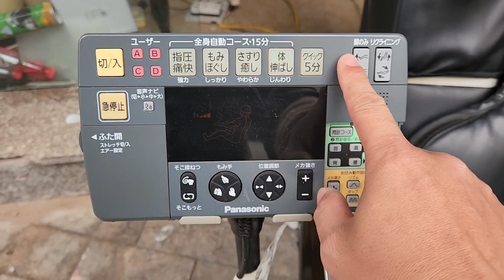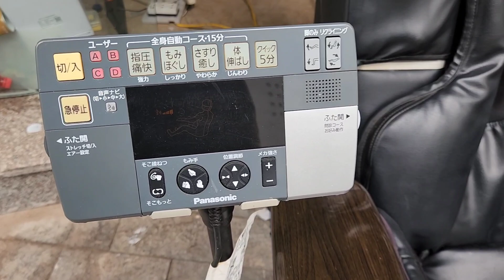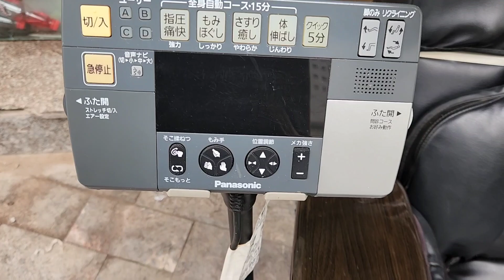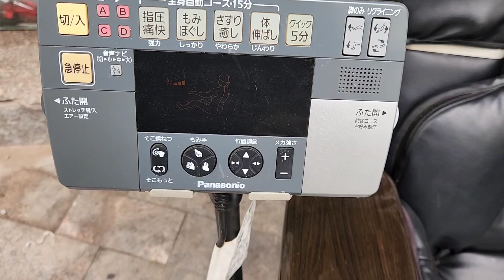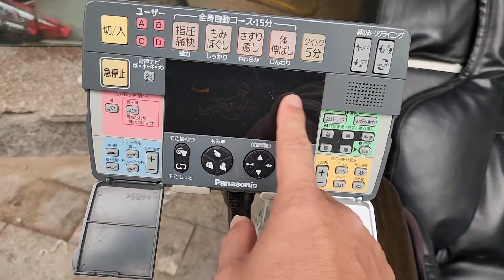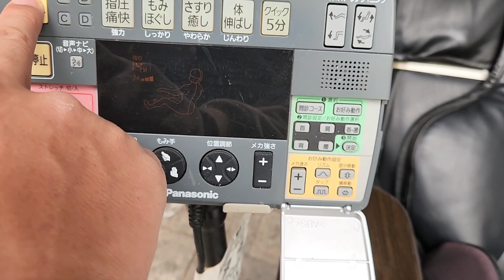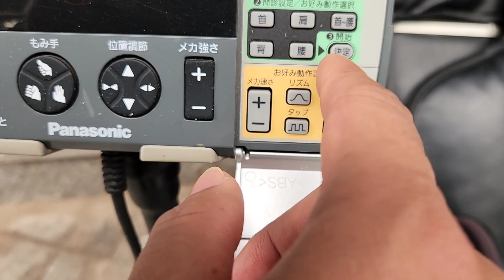tầm 30 triệu thì ít con nào hay hơn pana ep ma7000 - tặng bố mẹ cực thiết thực